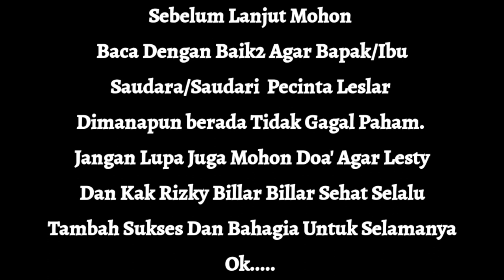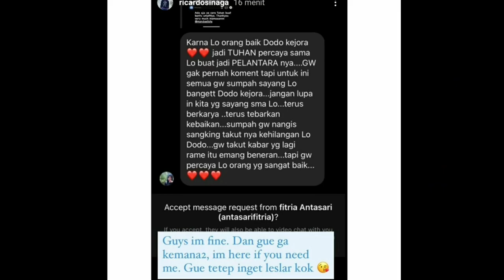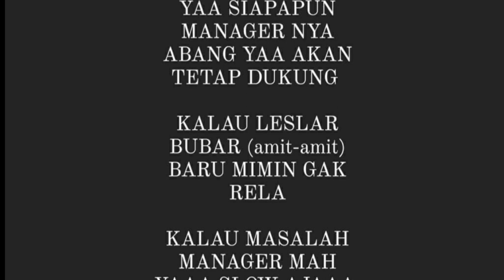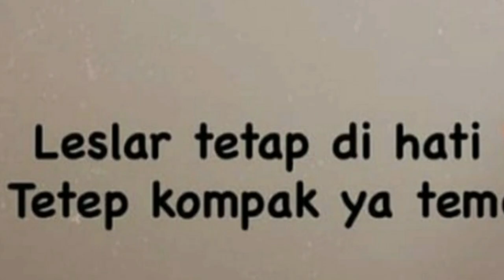Rizky Billar Sakit, Dodo Kejora Istirahat Sebagai Menejer, Begini Klarifikasi Dan Faktanya